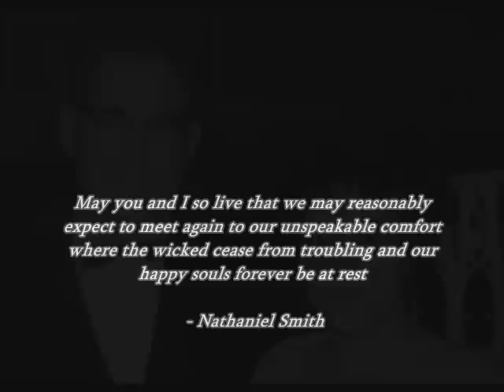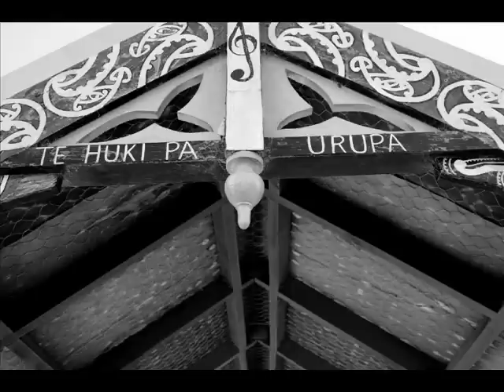Si@ PHOTOGRAPHY - Tom Gemmell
Dedicated to Tom Gemmell.  4th May 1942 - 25th October 2008.
Age: 66. Farewell dear Son, Brother, Husband, Father, Grandfather.

'You were an expression of God's kindness. Kindness in your face, in your eyes and in your smile.'

'You achieved so much, for so long, with so little - You were qualified to do anything with nothing.'